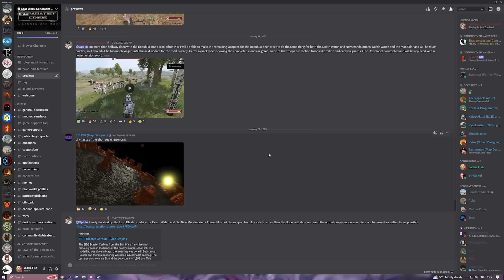5 MASSIVE MODS That Will Change Bannerlord Forever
Mount and Blade Bannerlord is well renowned for its mods but in today's video, I will look at 5 massive mods that are coming to bannerlord which will dramatically change the game. From new campaign maps to game mechanics, these mods are set to bring new life into the game. the mods I am looking at in this video are -